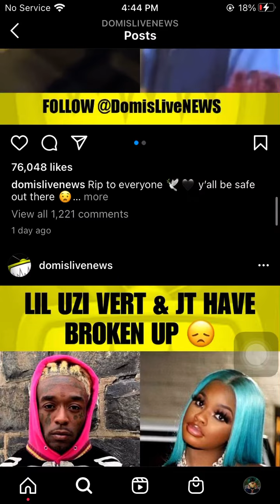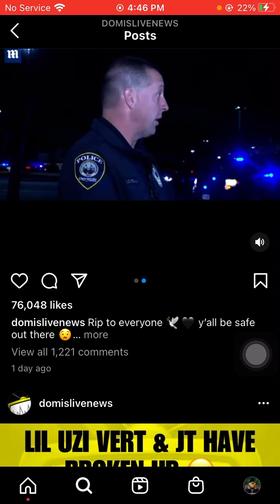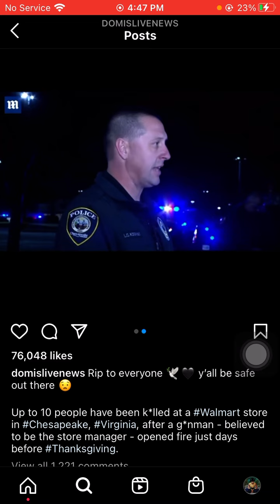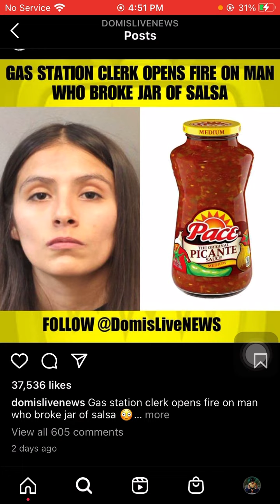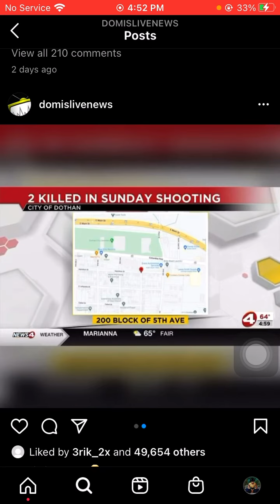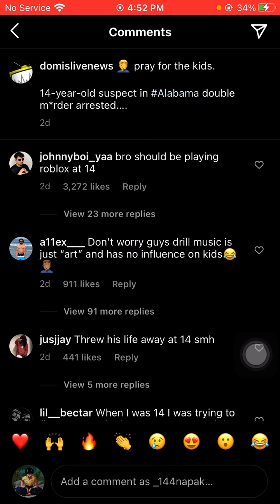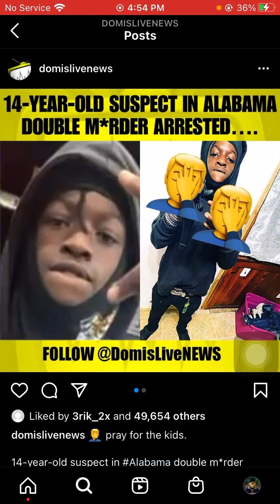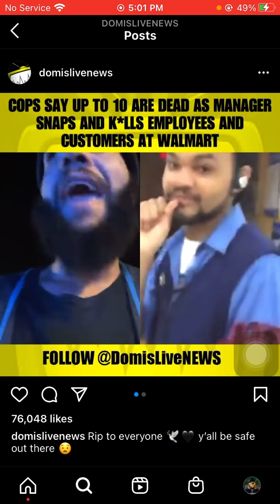The lord is giving out more and more judgement ☠️💯